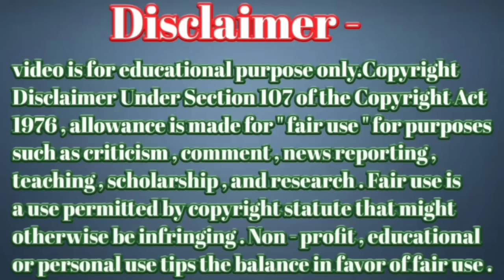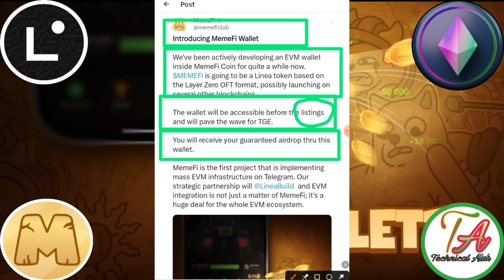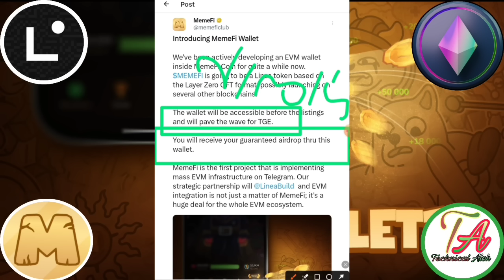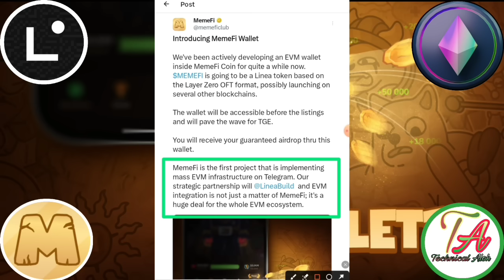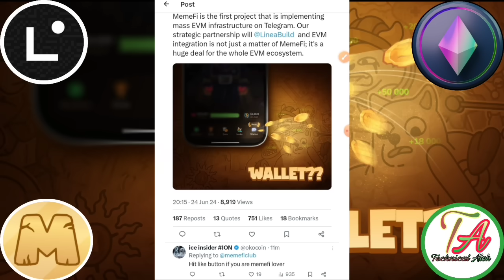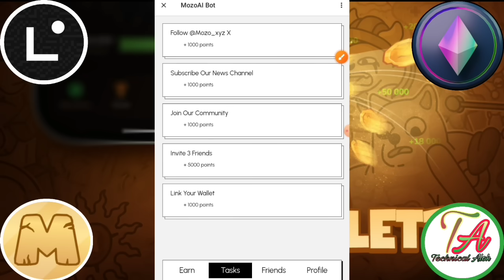MemeFi Launch Wallet। MemeFi Connect Wallet । MemeFi Listing Exchange। MemeFi Update।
Mozo  Free Mining
Link=} teligram

       Please।    =} 🔔🔔🔔🔔
                      CHANNAL
     Thanks
                  For